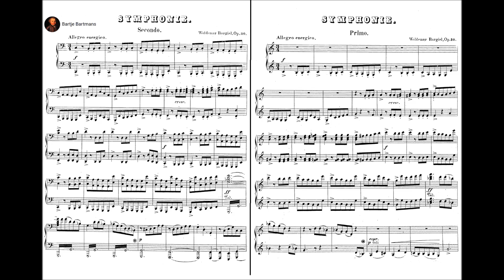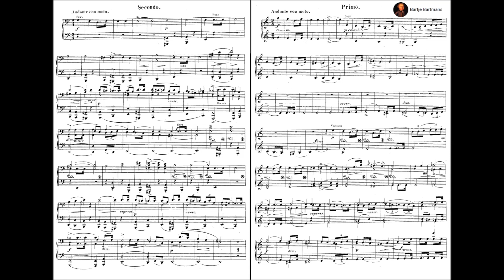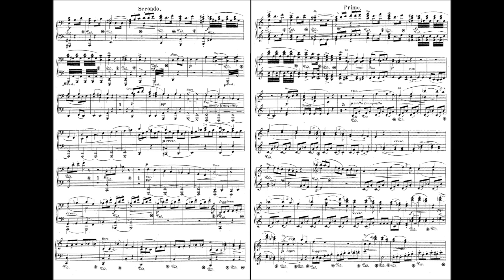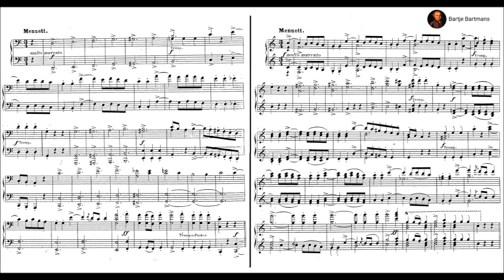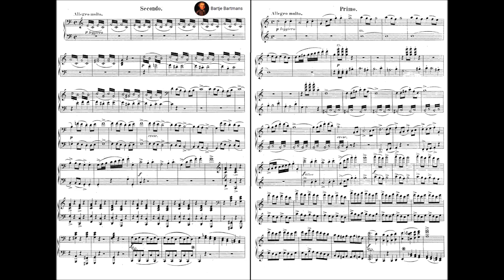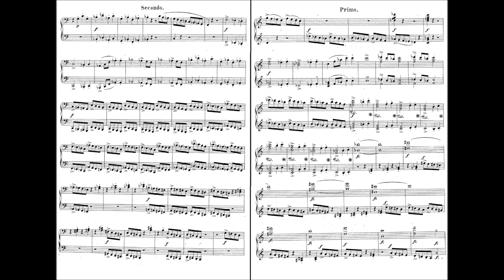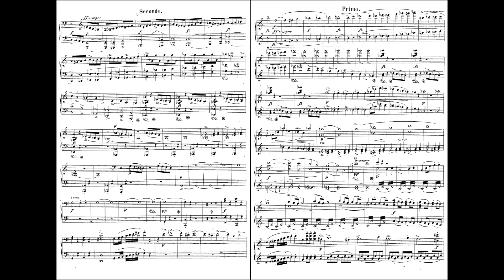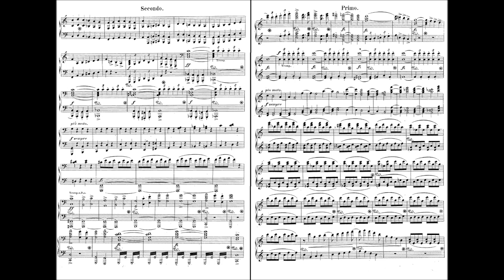Woldemar Bargiel - Symphony, Op. 30 (1864)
Woldemar Bargiel (3 October 1828 – 23 February 1897) was a German composer and educator. He was the younger maternal half-brother of Clara Schumann.

Symphony in C major, Op. 30 (1864)
Dedication: Joseph Joachim

1. Allegro energico (0:00)
2. Andante con moto (11:35)
3. Menuett (22:03)
4. Allegro molto (26:57)

Nürnberger Symphoniker conducted by Robert Seyler
radio recording
Despite the poor sound quality of especially the 3rd and 4th movement (hissing) the performance is better and does the work more justice than the two others I listened to.

On 28 October 1853 Robert Schumann, after a ten-year absence, returned to the pages of his Neue Zeitschrift für Musik to publicize his meeting two weeks previously with a «youngblood at whose cradle the Graces and Heroes held watch»: Johannes Brahms. Brahms, he claimed, was the culmination of a very recent series of «young artists of lofty aspirations» who had imparted new strength to music. For the benefit of his readers Schumann listed some of the names in this illustrious series: Joseph Joachim, Niels Gade, Theodor Kirchner, Stephen Heller and ... Woldemar Bargiel.

Why Bargiel? If the other names in the series are at least familiar to students of romanticism or learners of the piano, Bargiel is likely to be known only as the (matrilinear) half-brother of Clara Schumann, and hence as the brother-in-law of Robert. Yet in his early career he was definitely a force to be reckoned with: Brahms knew him well and praised his compositions in his letters; Joachim recommended him to a teaching position at the Royal Conservatory in Berlin (1874), where two years later he became a full professor of composition and in 1889 the head of the theory and composition department. Before then Bargiel had been instrumental in organizing the musical life of the city of Rotterdam (1865-74) and had conducted the Dutch première of the St. Matthew Passion (1869). By the end of his life he had become a distinguished senator in the Berlin Academy of Arts, where he led a master class from 1882, and an honorary member of musical societies as far afield as Italy and the Netherlands. Throughout his life he remained closely allied with Clara Schumann and her circle, and thus with Brahms, with whom he co-edited the complete edition of Chopin’s works for Breitkopf & Härtel in 1878-80. He produced piano-duet arrangements of Schumann’s Genoveva (1852) and Scenes from Faust (1858-60) and revised some of that master’s works for the complete edition published under Clara’s auspices in 1881.

Bargiel devoted a large part of his life to teaching, with a special emphasis on theory and score reading; his edition of Bach chorale harmonizations in old clefs (1891-3) remained in use for decades. His teaching methods and personality are lovingly described by his student Ernst Rudorff (Aus den Tagen der Romantik, 1937), who later joined him on the editorial board of the Chopin edition. «I am fully aware,» Rudorff confided late in life, «just how much I owe to my dealings and lessons with Bargiel. ... If a focus on the genuine and intrinsic in art, and an aversion to shallowness and empty phrases, were able to take permanent hold in me, a large part of it came from his example. If I were to single out one item of his piano teaching as a special virtue, it would be his incessant and urgent emphasis on having the student play ‘with tone.’ Vapid and anemic doodling on the keys were banished forever under his tutelage. He had a special genius for creating a vibrant touch.»
As a composer Bargiel, following in the footsteps of his famous brother-in-law, concentrated mainly on music for solo piano. Today, however, he is remembered equally well for his chamber music and especially for two orchestral works in C major: the early Suite, op. 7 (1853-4), and the present Symphony, op. 30 (1866). The latter was published in full score by Breitkopf & Härtel of Leipzig in 1866 at a time when Bargiel had just taken charge of the Rotterdam Music Society. In the same year Breitkopf also issued the composer’s own arrangement for piano four-hands. The work immediately assumed an important position in the post-Mendelssohn symphonic tradition, as indicated by the fact that it was reissued by Breitkopf in a «new revised edition» in 1880. Yet by 1887 Hermann Kretzschmar, writing in volume 1 of his famous concert guide, could already single out Bargiel’s sole symphony as deserving of revival. Our study score will, it is hoped, help contribute to its rediscovery.

Bradford Robinson, 2006